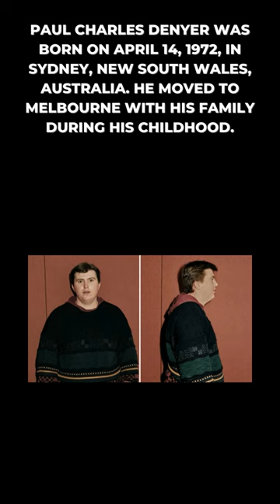Unmasking the Dark Secrets of Paul Denyer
In this chilling short, join us as we delve into the disturbing world of Paul Denyer, a notorious serial killer whose dark secrets have shocked the world.